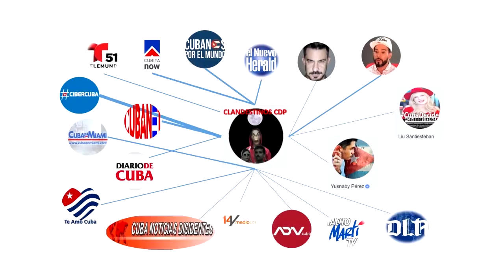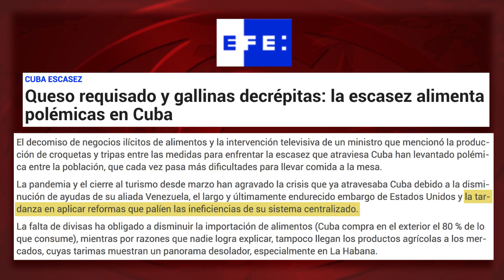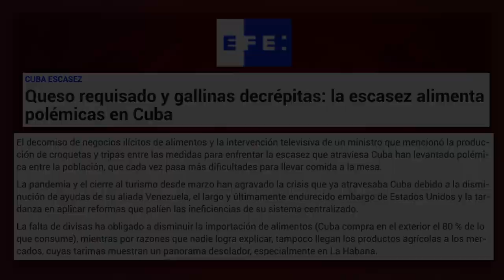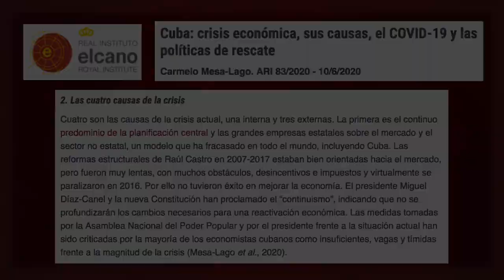Sector privado: la varita mágica para Cuba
(+Italiano/Français/ Deutsch/Inglés/Portugues)

Settore privato: la bacchetta magica per Cuba
Secteur privé : la baguette magique pour Cuba
Der Privatsektor: Zauberstab für Kuba
Private sector: the magic wand for Cuba
Setor privado: a varinha mágica para Cuba

Cada una de las carencias en Cuba, el incidente en una cola, la polémica por las declaraciones de un ministro o un cantante… Lo que es anécdota de ocurrir en cualquier otro país, en Cuba pasa a ser noticia. Primero, en la red de medios digitales de la Contrarrevolución cubana, subvencionados como nunca por las agencias de EEUU y priorizados por el sistema de búsquedas de Google. Supuestas “noticias” que, después, pasarán a la prensa de Miami y, finalmente, al sistema internacional de medios.